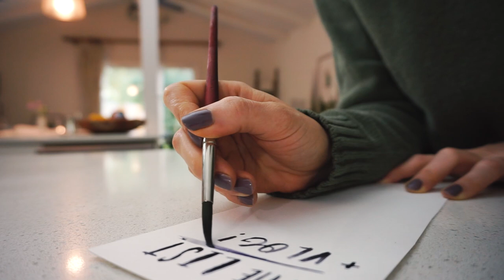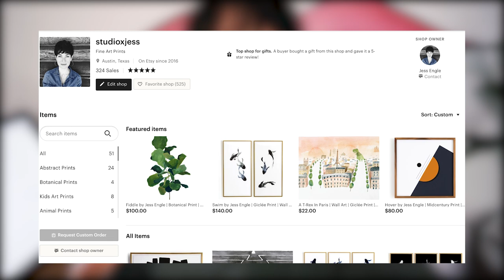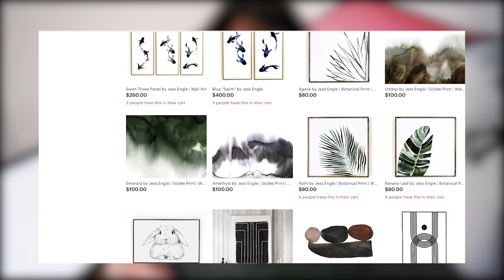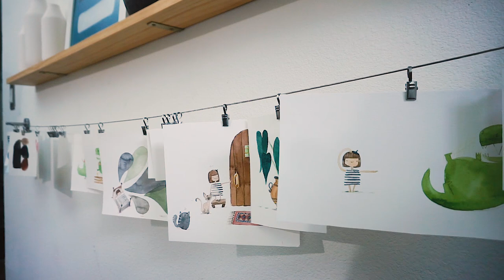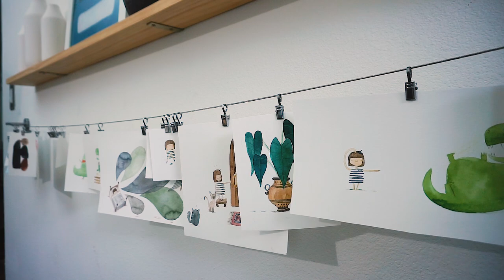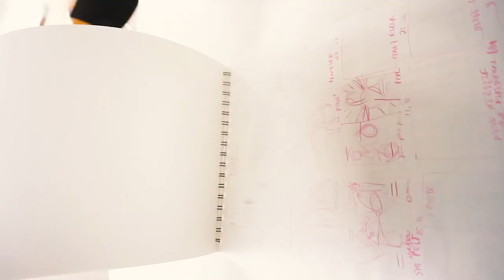Finding a New Daily Rhythm! | Life of An Artist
Hello! Today is a cozy day in the studio and we are catching up on all things art and illustration including:

+ managing an etsy shop,
+ building a greenhouse sanctuary
+ starting a new client project
+ little studio additions

I hope you are all doing as well as possible! x.Jess

// MUSIC
+ El Sur (classical guitar version)